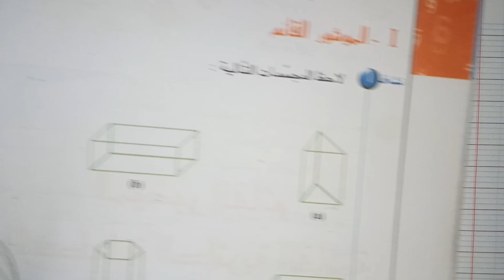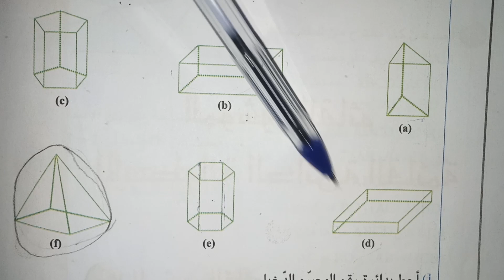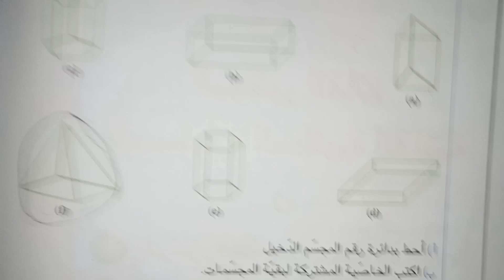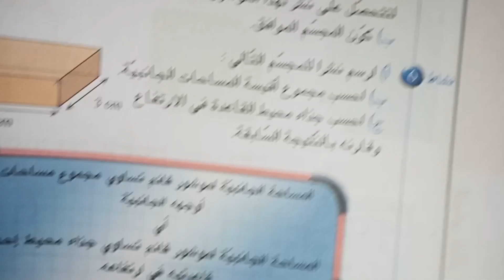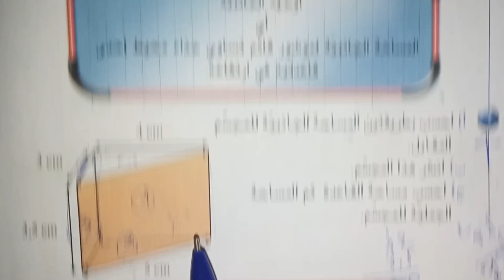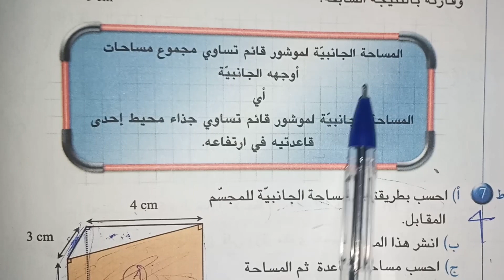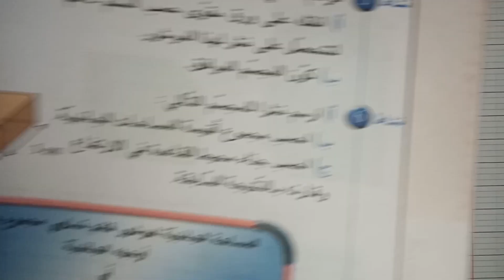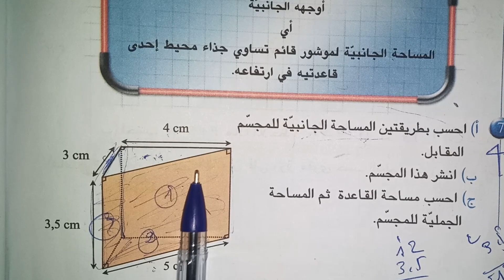الموشور القائم سابعة اساسي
مرحبا بكم 💖في منصتنا التعليمية التلميذ النجيب توفر لكم دروس دعم وتدارك مجانية📖 لجميع المستويات🎉 و في كل المواد 🎀
في منصتنا التعليمية تلقى الملخصات و التمارين بالاصلاح متاعهم و الفروض بالاصلاح و الامتحانات زادة.
احنا على ذمتكم كامل منصتنا التعليمية مستعدة للاجابة على اسئلة المشتركين و تحضيرهم للامتحانات و الفروض و المناظرات.
عروضنا موجهة لتلاميذ الابتدائي و الاعدادي من السنة اولى ابتدائي الى السنة تاسعة
المواد التي نقدمها في قناتنا التعليمية التلميذ النجيب :
رابط الجزء الاول 1-3

فرجة ممتعة
قناتنا التعليمية على التليجرام :
اقدم دروس دعم و تدارك مجانية لجميع المستويات

مرحبا بيكم الناس لكل  🌺🌹
للاستفسار اتصل بنا :
☎44119428
او ابعثلنا مساج 📩على الصفحة الرسمية

و شكرا لكم على المتابعة
التلميذ النجيب طريقك نحو النجاح  🎓